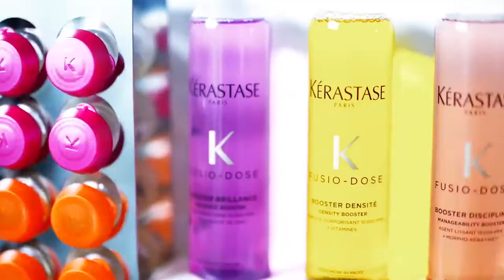Mariano De Carli - Demo 2022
Credit to all the people I have work with that helped me grow professionally... and some, in life.